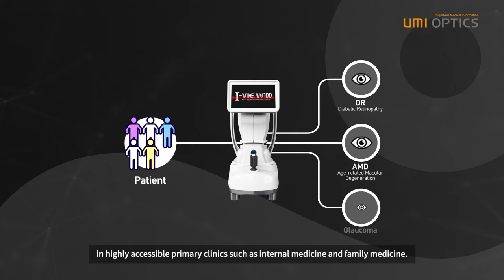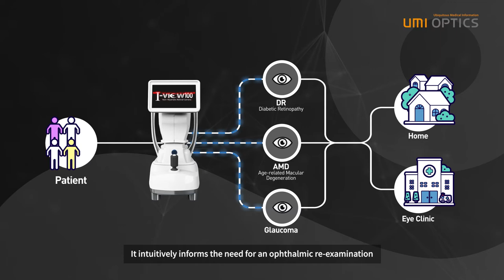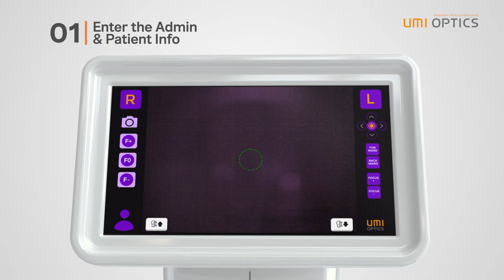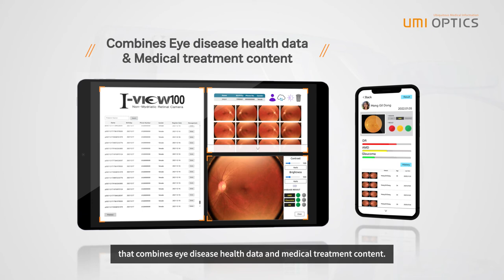AI Based Non-Mydriatic Fundus Camera developed by UMI OPTICS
New Innovative Non-Mydriatic Fundus Camera which will be launched by 1st of February 2022.

The fundus camera (model name: I-VIEW100) with Auto Tracking, Focusing, and Exposure functions, so that even non professionals can easily perform fundus imaging, It is a non-mydriatic fundus camera with an AI algorithm that predicts diabetic retinopathy and macular degeneration as a traffic lights form (red, yellow, seconds) within 1 second.